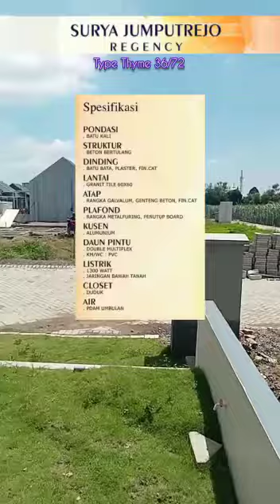Surya Jumputrejo Regency tipe Thyme 36/72 lokasi strategis Gedangan Sidoarjo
🔥HOT NEW PROJECT SIDOARJO🔥🏡👍🏼👍🏼

🏘️ *SURYA JUMPUTREJO REGENCY*🏘️
_New Project_ by  PT Surya Mitra Prasasti sudah bergabung dengan REI

*Kelebihan Produk Surya Jumputrejo Regency*

Angsuran RINGAN 😍 dg suku bunga spesial 🤩
💥15 menit ke Airport
💥15 menit ke surabaya
💥10 menit ke kota sidoarjo
💥Listrik Underground
💥FREE Taman
💥FREE Canopy
💥Harga sudah termasuk (PPN 10%, SHGB, IMB, PLN, PDAM Umbulan, BPHTB, BBN, Notaris & Realisasi KPR Bank)

💯 *Legalitas Terjamin*
        *Surat SHGB split*

_Semua ini sudah bisa anda dapatkan start 400 jutan saja..!!_😱😱😱

Hubungi sekarang juga:
Nancy Brighton Premier
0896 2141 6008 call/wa